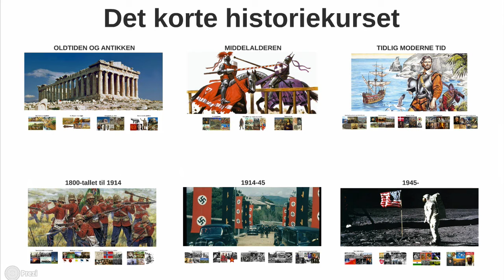Hva var globaliseringen?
Det korte historiekurset 25/25 til kjapp eksamensrepetisjon. Profnick har også lengre videoer, bare søk.